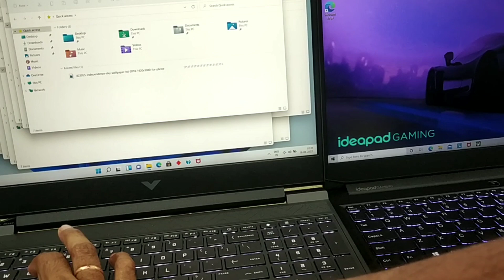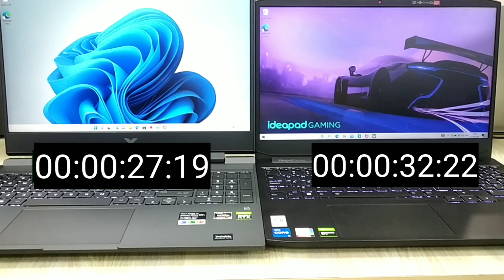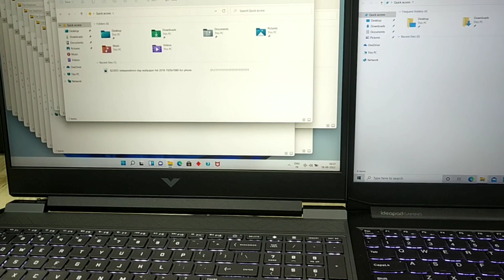which is better ryzen 5 or intel i5 | amd vs intel | hp victus vs ideapad gaming 3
which is best ryzen 5 or intel i5 | amd vs intel | hp victus vs ideapad gaming 3 | hp Victus

Important Link